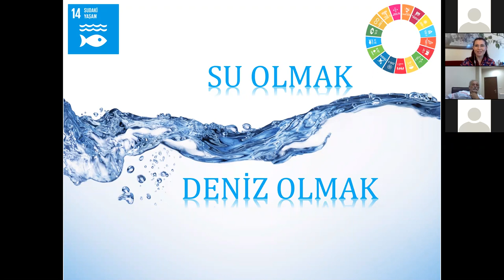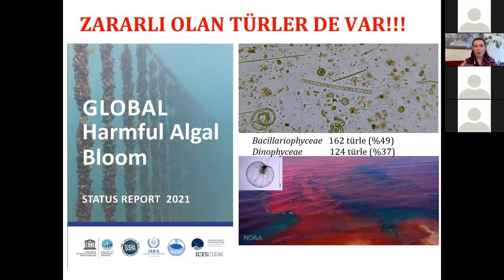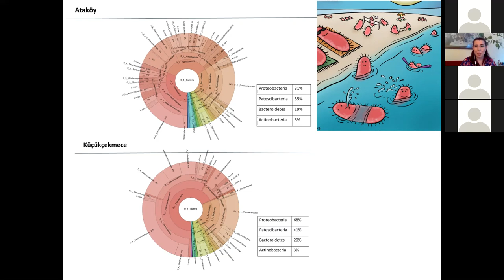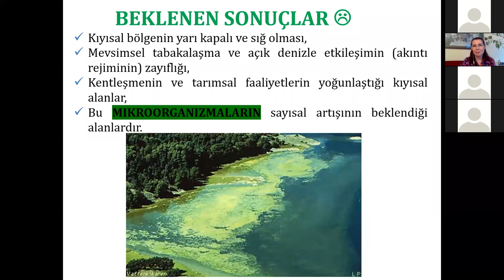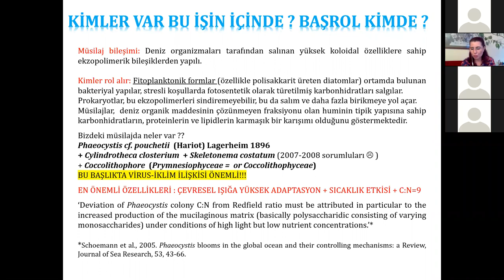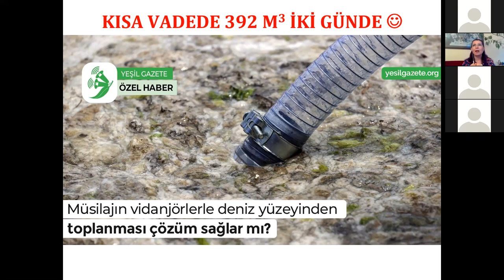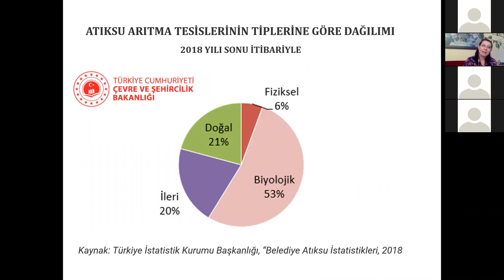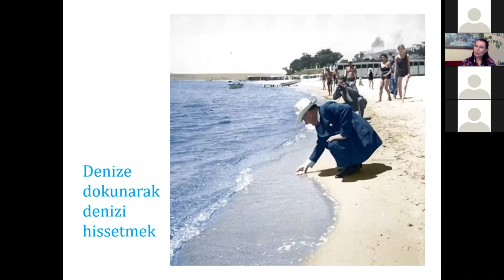Deniz Olmak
TMC Tek Sağlık Çalışma Grubumuz tarafından Marmara’da yaşanan müsilaj sorununa bilimsel bir katkı sağlamak için bir dizi çevrim içi toplantılar planlanmıştır. Bu toplantılar denizin oluşumu, denizde musilaj oluşumu ve musilajın halk sağlığı açısından değerlendirilmesi gibi başlıkları içerecektir.

Bu toplantıların ilki olan ''DENİZ OLMAK'' başlıklı çevrim içi toplantısı 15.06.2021'de gerçekleştirilmiştir.

adresinden diğer çevrim içi toplantı duyurularımızı takip edebilirsiniz!